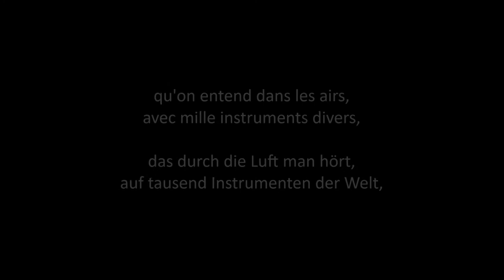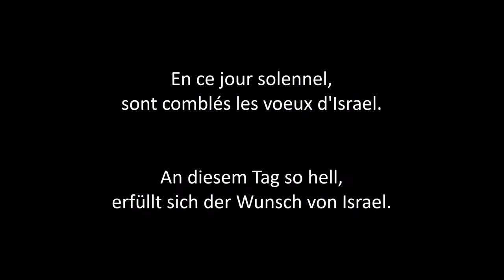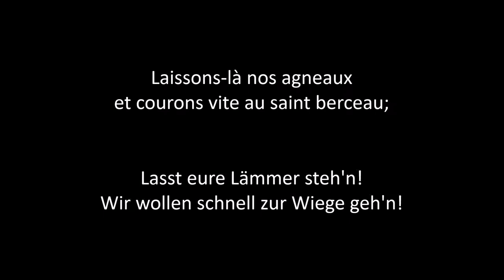Chantez, peuples de l'univers - Französisches Weihnachtslied - Deutsche Version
Von der Sängerin, Harfenistin und Dudelsackspielerin Daniela Heiderich habe ich das wunderschöne französische Weihnachtslied "Chantez, peuples de l'univers“ aus dem Limousin in Frankreich kennen (und lieben) gelernt.

Da ich der französischen (Aus-)Sprache aber nicht sonderlich mächtig bin, habe ich eine deutsche Version von drei der Strophen des Liedes gemacht.

Ich hoffe, das Weihnachtslied gefällt euch auch in deutsch. ;)